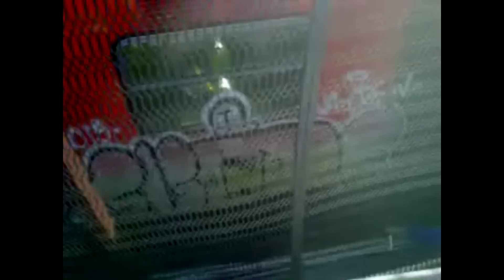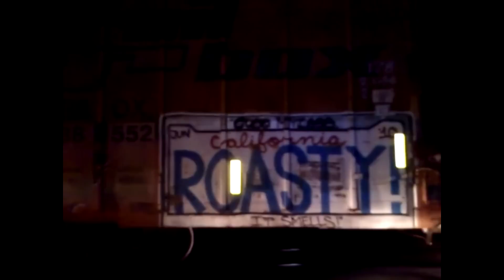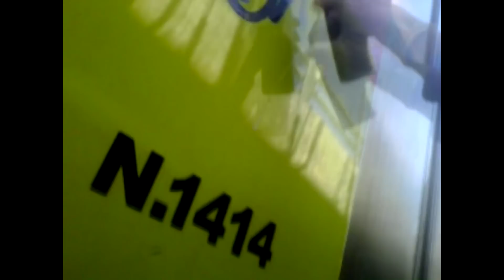VISUAL ARTE MEXICO 2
GRAFFITI MEXICANO, CREW DEL ESTADO DE MEXICO.
haciendo graffiti ilegal desde 2010 ...
VISUAL ARTE CREW.
SEGUIMOS EN LA ESCENA.